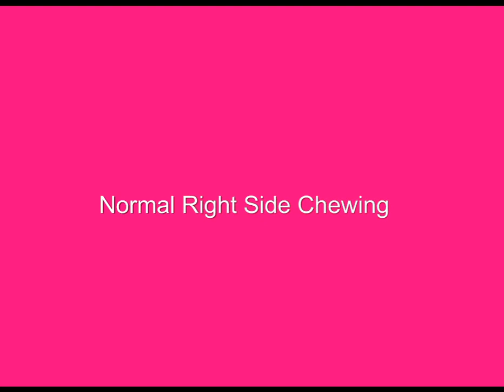Right Side Normal Chewing Pattern - JT3D for Mastication Analysis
Notice the Normal Chewing/ Mastication pattern with JT3D Mastication analysis.